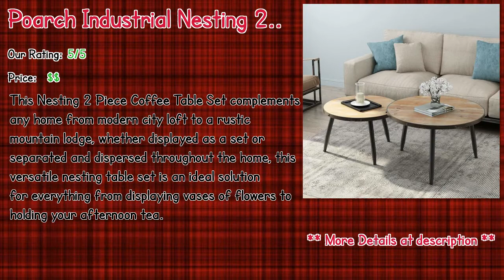Best 10 Coffee Table Set Wayfair 2019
** Ariana 3 Piece Coffee Table Set
** Stillman 2 Piece Coffee Table Set
** Hinckley 2 Piece Coffee Table Set
** Hillcrest 2 Piece Coffee Table Set
** Gillock 3 Piece Coffee Table Set
** Poarch Industrial Nesting 2 Piece Coffee Table Set
** Kinman 3 Piece Coffee Table Set
** Baggs 3 Piece Coffee Table Set
** Foxman 2 Piece Coffee Table Set
** Smithtown 2 Piece Coffee Table Set

Our complete review, including our selection for the year's best Coffee Table Set Wayfair, is exclusively available on Spyer Home Decor.